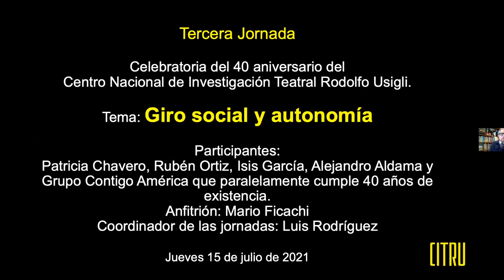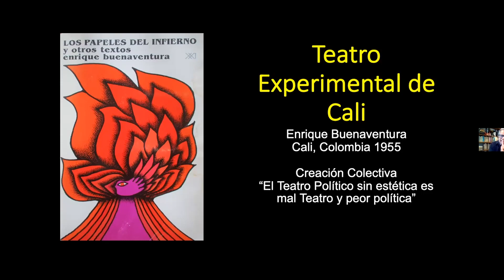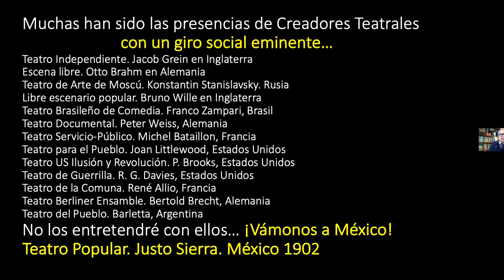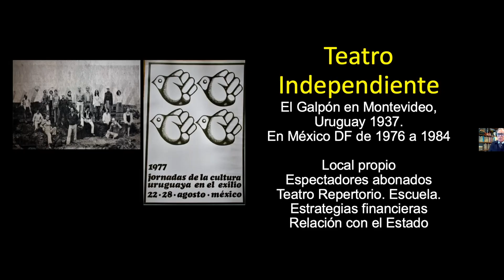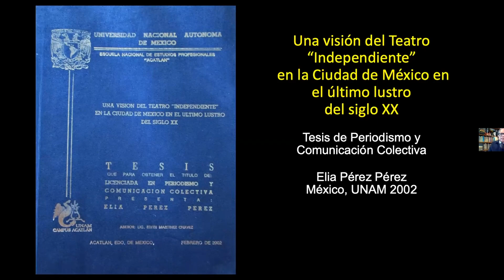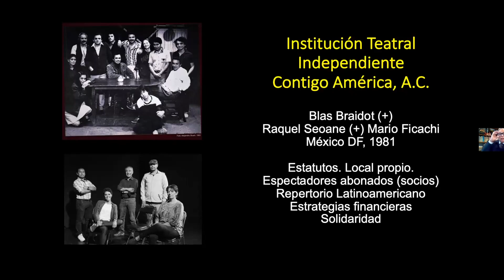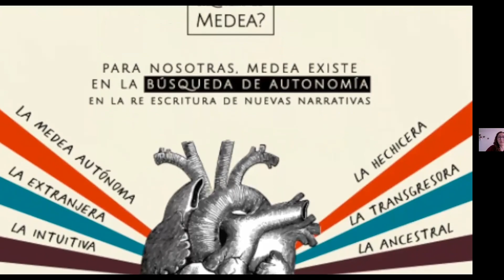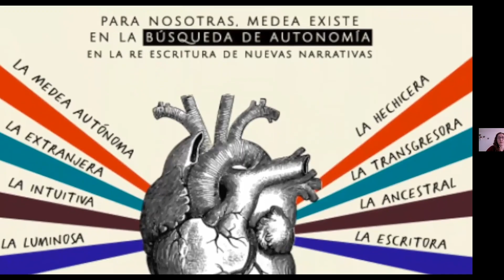4O ANIVERSARIO DEL CITRU - Mesa 6. Giro Social y autonomía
Hace 40 años los fundadores de Contigo América desde los postulados del marxismo, cuestionaban en escena el intervencionismo de Estados Unidos; actualmente la escena contemporánea en un giro hacia lo social, pone la vida al centro y cuestiona un sistema capitalista, patriarcal y colonialista.